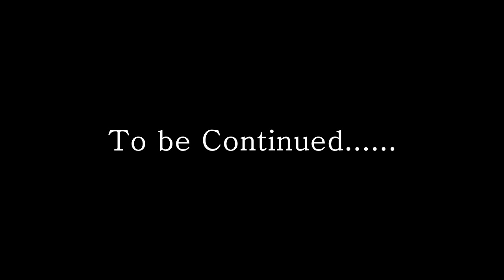Dartford Grammar School for Boys Gets rude to Uncle Rafool?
SC:  UncleRafool